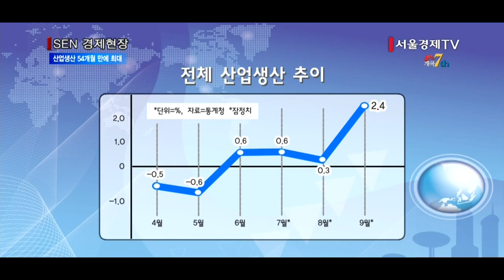9월 산업생산 2 4%↑…54개월 만에 최대폭 증가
[앵커]
우리나라의 지난달 산업생산이 4년여만에 최대폭으로 증가했습니다. 내수를 살리기 위한 정부의 각종 정책 등에 힘입어 생산과 소비, 투자가 모두 늘었습니다. 앵커리포트입니다.

[기자]
지난 9월 전체 산업생산이 전달 보다 2.4% 증가해 54개월 만에 최고치를 기록했습니다.
올들어 산업생산은 3월부터 3개월 연속 감소했지만 지난 6월에 증가세로 돌아선 이후 4개월째 늘고 있습니다.
9월에는 특히 자동차와 반도체 등 광공업생산이 선전했습니다.
갤럭시노트5 등 휴대전화 신제품이 출시된 영향으로 반도체 생산이 17.2%나 증가했고, 정부의 개별소비세 인하 정책 효과로 자동차 생산이 5.0% 늘면서 전체 광공업생산은 전달보다 1.9% 증가했습니다.

서비스업 생산은 도소매, 보건·사회복지 등이 늘어 1.2% 상승했습니다.

특히 소비 부문 증가가 전체 산업생산 증가세에 한몫했습니다.
소비를 의미하는 소매판매는 의복이나 가전제품의 판매는 줄었지만, 음식료품, 화장품 등 비내구재(2.3%) 판매가 늘면서 전월보다 0.5% 증가했습니다.
소매업태별로 살펴보면 편의점(8.4%), 대형마트(8.3%), 슈퍼마켓(5.2%), 백화점(4.2%) 등의 판매가 지난해에 비해 크게 늘었습니다.

[인터뷰] 최정수 / 통계청 산업동향과장
“소비내수가 결국은 전산업을 주도적으로 견인했다 보시면 되겠습니다. 개별소비세 인하라든가 코리아 그랜드 세일 등 정부의 소비 진작 정책이 효과가 있다고 볼 수 있겠습니다. 또한 추석 연휴 효과도 이와 더불어 성장요인의 한 축이 되겠습니다.

[기자]
대외 불확실성에도 내수와 생산이 회복세를 보이며 설비투자는 선박 등 운송장비와 자동차, 일반기계류 등의 투자가 증가해 4.1% 높아졌고, 건설기성도 건축과 토목공사 실적이 늘어 4.9% 증가했습니다. /서울경제TV 정하니입니다.

[영상편집 박영희]